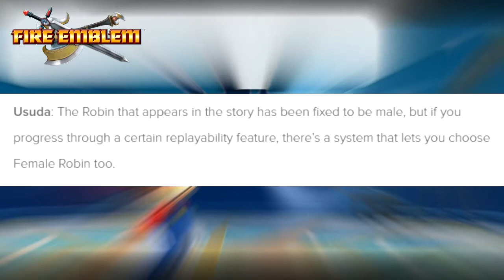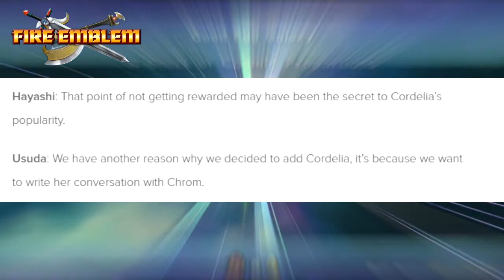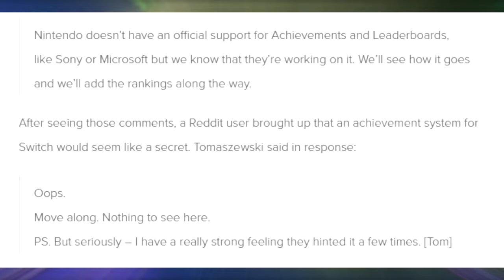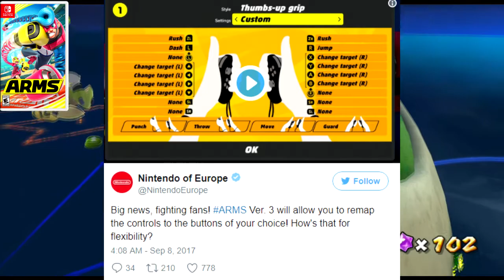Fire Emblem Warriors TGS Details & Switch Achievement System Might Be Incoming (Rumor) + News-VGB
Video Game Bulletin of Nintendo and Square-enix. This is VGBulletin as of September-8-2017 to September 10
Sorry I miscounted VGBulletin mini It's 7 articles not 8 articles and 10 articles in total in VGBulletin of September 10.

Articles and Timestamps are below:

More Fire emblem warriors details: 0:22

Achievement system might be coming: 5:20

Sonic Mania dev future: 7:13

L.A Norie switch Price: 8:15

Arms 3.0 Features: 8:33

Dragon Ball Xenoverse 2 Japan sales: 9:00

Breath of wild sales in Japan: 9:20

TGS Fire emblem Warriors detalis: 9:45

2K18 dev wanted the Switch version to be the same as PS4:  10:32

Final fantasy XV Director damage Controls:  10:58